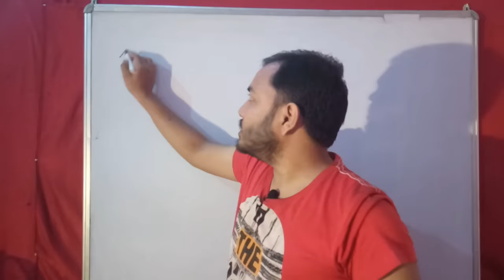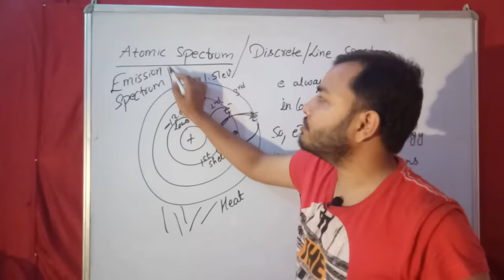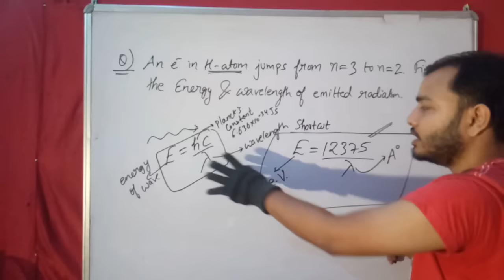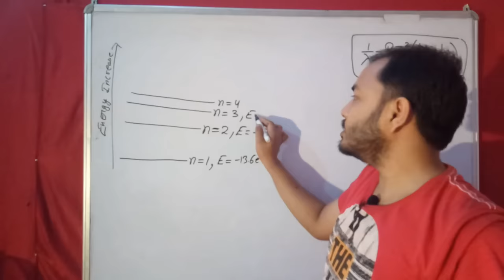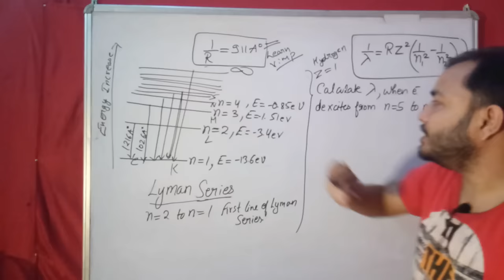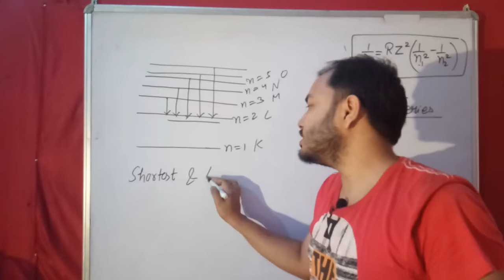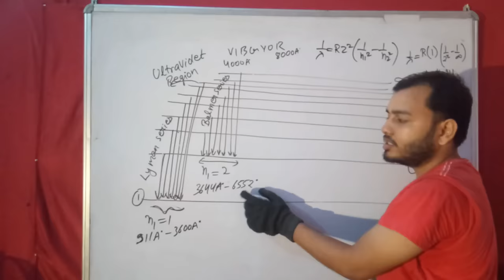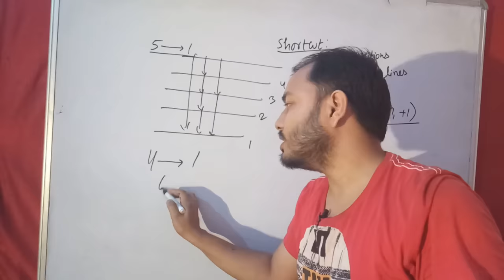11 Chap 2 || Atomic Structure 03 || Atomic Spectrum || Hydrogen Spectrum || Class 11 / JEE/NEET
LAKSHYA Batch(2020-21)

Registration Open!

2)Live Classes and recorded Video Lectures (New, different from those on YouTube)

3)PDF Notes of each class.

4)DPP: Daily Practice Problems with each class having 10 questions based on the class of JEE Mains/NEET level.

5)Syllabus Completion by end of January, 2021 with topicwise discussion of Last 10 Years Problems in Boards, JEE Mains/NEET within Lecture.

6)The Complete Course (Video Lectures, PDF Notes, any other Study Material) will be accessible to all the students untill JEE Mains & NEET 2021 (nearly May 2021)

7)In case you missed a live class, you can see its recording.

8)You can view the videos  any number of times.

9)Each chapter will be discussed in detail with all concepts and numericals

10)Chapterwise Approach towards JEE Mains/ NEET & Board Exams.

Class 11 chap 2 | Atomic Structure 02 | Bohr's Atomic ModeL | Most Important For IIT JEE and NEET ||